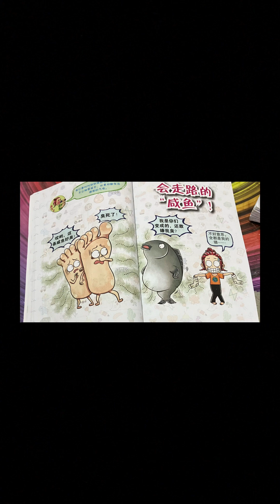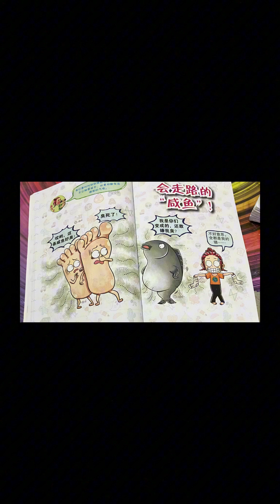好书推荐:会走路的咸鱼